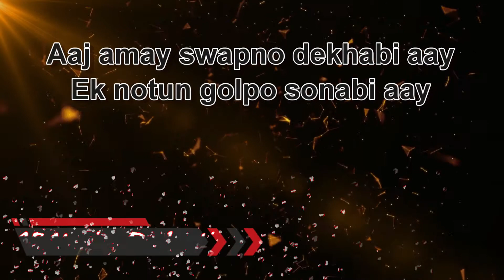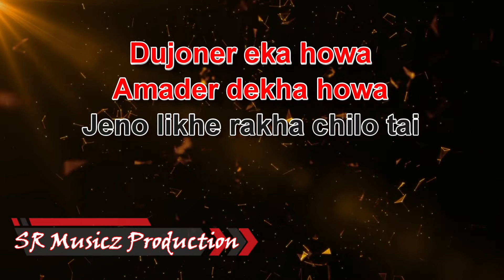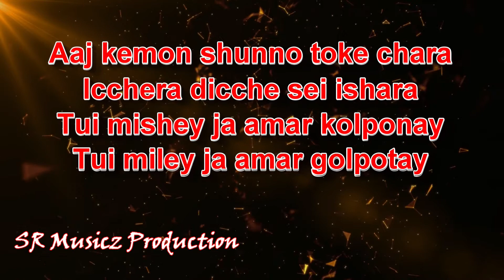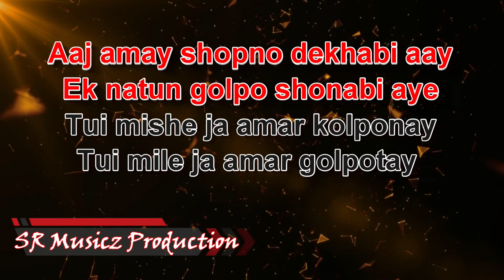Aaj Amai Swapno Dekhabi Aay Original Quality Karaoke With Lyrics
I am a Composer From India (West Bengal) And I Started This Channel With A Simple Vision: To Create Any Music. I Love To Compose Music.  Thank You Very Much For Listening And For Leaving Feedback. Every Single Day I Am Completely Astonished By All Your Warm Support And It Really Inspires Me To Work Even Harder On My Music.

                                         Dear Viewers

My Request Is That You Listen To The Whole Music, Then Give Your Opinion.

Please Allow Permission to Use Any Karaoke Track.

This channel is only applicable for Bangla Karaoke music and you can only request for Bangla Karaoke.  Can't request for another karaoke. Thank you.

(এই চ্যানেলটি শুধু বাংলা কারাওকে মিউজিকের জন্য প্রযোজ্য এবং আপনারা শুধু মাত্র বাংলা কারাওকের জন্য অনুরোধ করতে পারবেন। অন্য কারাওকের জন্য অনুরোধ করতে পারবেন না। ধন্যবাদ)